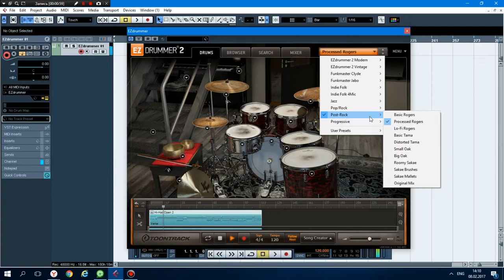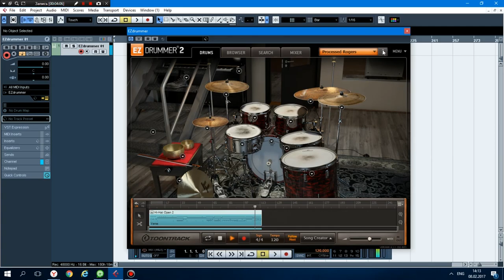EZdrummer 2 Post-Rock EZX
Post-Rock EZX в сочетании с мощной структурой EZdrummer 2, дает вам уникальную творческую палитру, чтобы начать рисовать ваши перкуссионные саундскейпы - от мягких до интенсивных до умеренных и драматических. Добро пожаловать в полную коллекцию богатых, глубоких комплексно текстурированных барабанов, которые будут дышать, искать и просачиваться на передний план микса.